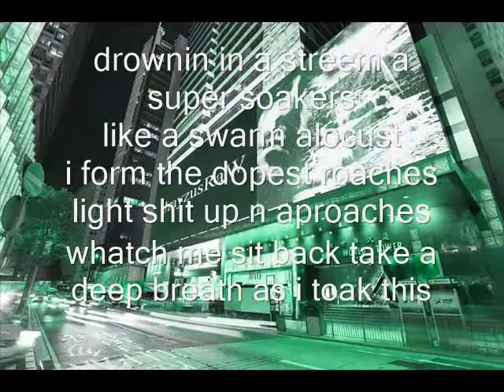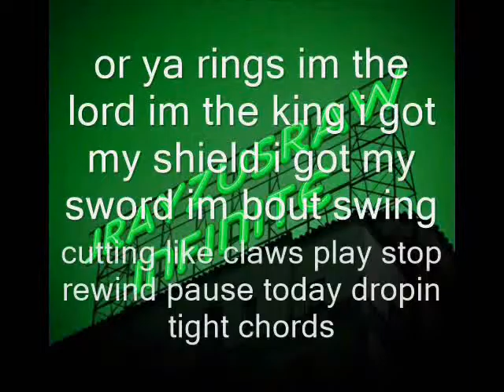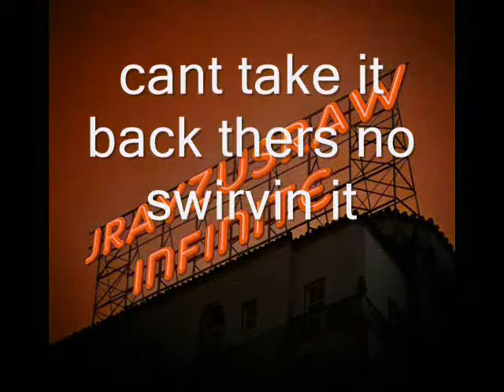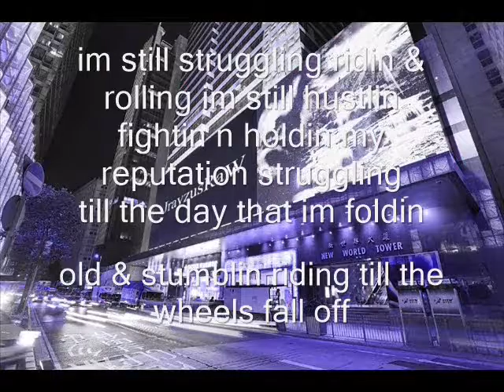The mask empty house jrayzus raw music hip hop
New Duty modern Spiritual Warfare worlds of war Dr dre , snoop , lil wayne lil flip , wiz , juicy , kid ink , tech , 9 jay , z "cypress